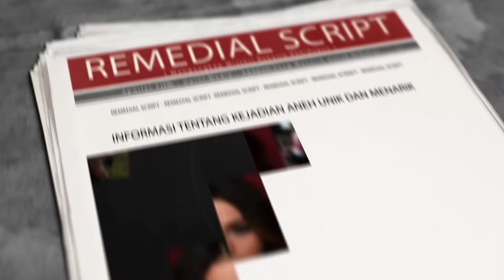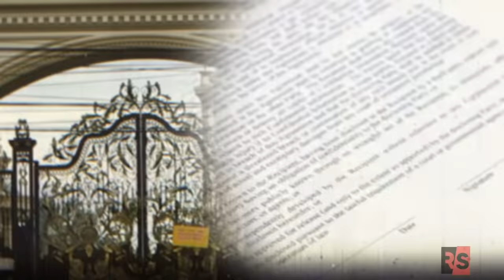VIRAL! Rumah Mewah di Banjarmasin Bikin Heboh, Ternyata Ini Fakta dan Pemilik Sebenarnya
Rumah mewah mirip istana kerajaan inggris bergaya klasik dengan dominasi warna emas ini menjadi viral yang membuat banyak orang penasaran. Ternyata ini fakta rumah mewah Banjarmasin serta sosok pemiliknya!